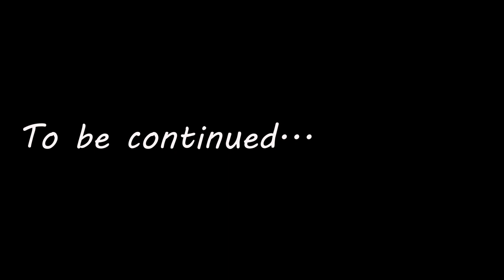Mohiniyattathiloode - A Study of Mohiniyattam |KalaVijayan | 59 - Hastha Prayoga#MohiniyattamMudra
Mohiniyattathiloode - A Study of Mohiniyattam is a series of Mohiniyattam theoretical and practical video classes conducted by Guru Kala Vijayan. These videos will be uploaded to the Kerala Kalalayam YouTube Channel every Sunday.

In this 59th class, Guru Kala Vijayan talks about Bhava Hasthas.